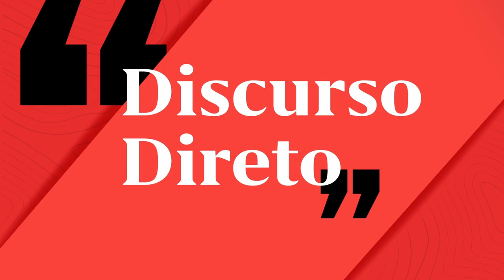"Há uma operação metódica de 'tiro ao alvo' ao Governo". João Oliveira em "Discurso Direto"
Em entrevista ao programa “Discurso Direto”, programa de entrevistas do Novo Semanário e da JE TV, João Oliveira, ex-deputado comunista e membro da comissão política nacional do comité central do PCP, faz um balanço negativo dos nove meses de Governo, uma maioria absoluta que se comporta como todas as outras, com “soberba e com tiques de arrogância”.

Garante não se ter iludido com as promessas de diálogo feitas por António Costa na noite eleitoral e tece duras críticas ao Presidente da República. “Colocou-se numa posição complicada” e “parte das suas competências podiam ser aproveitadas de melhor forma”.

Sobre a instabilidade política, João Oliveira reconhece que está em curso uma “operação metódica de tiro ao alvo a determinados membros do Governo de maneira a criar uma situação de degradação da imagem do executivo”, mas insiste que a discussão deve ir além das pessoas e focar-se numa alteração das políticas seguidas.